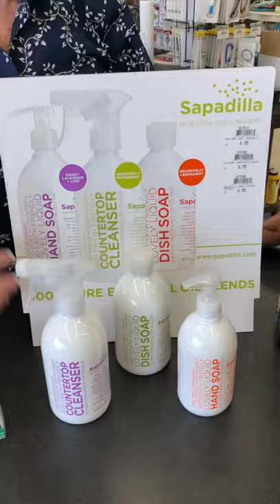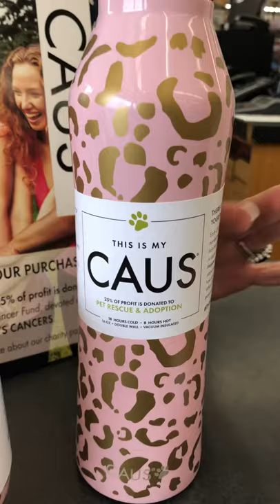Consuela Style, Shower Fizzies, & Pink Armadillos Tees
Super cute new products in the gift shop!! New Consuela, Sapadilla cleaners,  Bollie & Fritz Shower Fizzies, & Caus Tumblers!